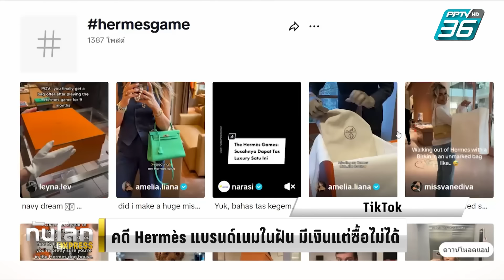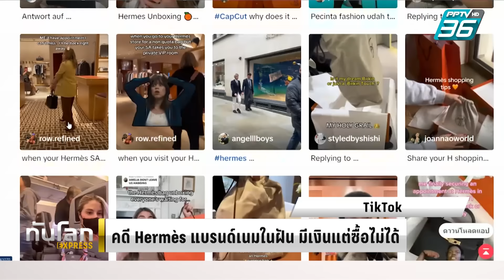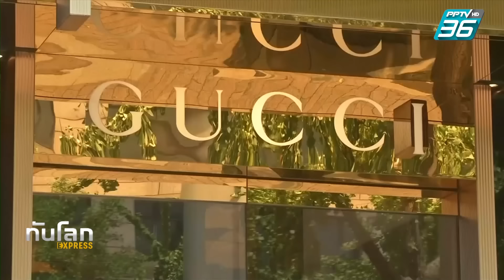ฟ้องคดี! “Hermès Birkin” แบรนด์เนมในฝัน มีเงินแต่ซื้อไม่ได้| ทันโลก Express | 21 เม.ย. 67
หากพูดถึงไอเท็มแบรนด์เนมที่ขึ้นชื่อเรื่องความ Rare มีเงินอย่างเดียวก็อาจจะซื้อไม่ได้ หลายคนคงนึกถึงกระเป๋าสุดหรูอย่าง “Hermès Birkin” ซึ่งเมื่อไม่นานมานี้ ที่สหรัฐฯ มีการยื่นฟ้องร้องแบรนด์ ฐานผูกขาดการจำหน่ายกระเป๋าให้เฉพาะลูกค้าที่ทำยอดได้ดี